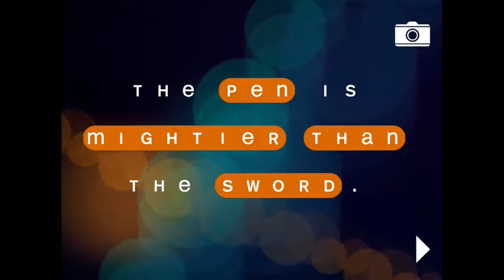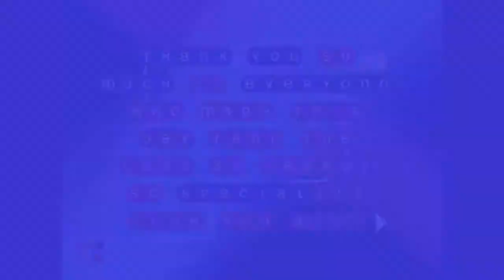Alpha Zen Trailer: iOS and Android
Alpha Zen is a puzzle game with something to say.  In this companion to the critically acclaimed Color Zen, you connect words to build quotes, from literature, pop culture, and philosophy to your own friends' Facebook statuses.  As in Color Zen, there are no points or penalties for failure -- only you, your headphones, and the collected wisdom of the world.

-From the makers of Color Zen, with the same deep puzzle-solving flow.

-Play 120 levels of classic quotes, with many more to come.

-Connect with Facebook for puzzles drawn your friends' status updates. More every hour!